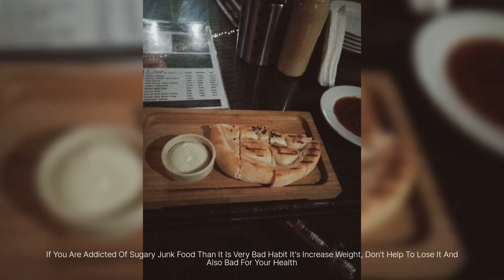Addiction Of Surgery Junk Food And How To Deal With It Simply